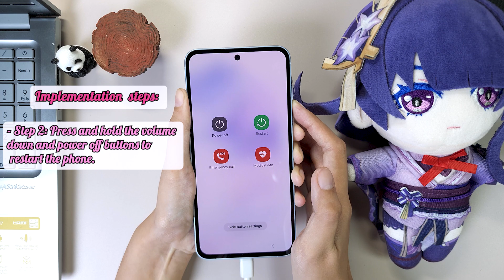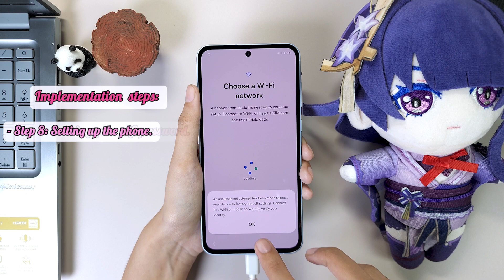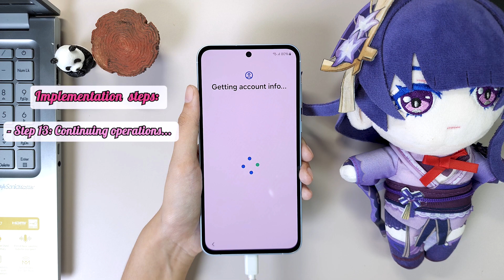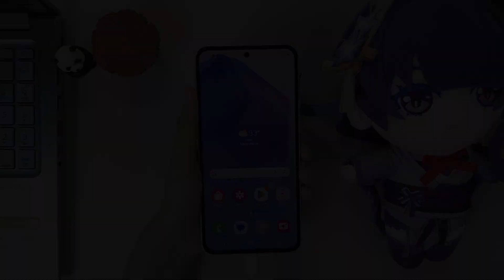How to Hard Reset Samsung Galaxy A55 5G